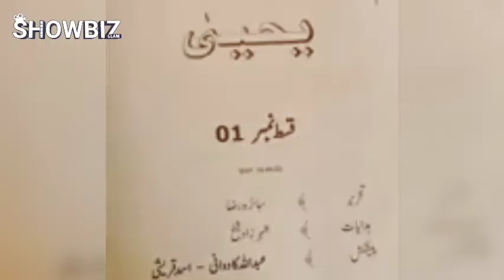Top 8 Upcoming Mega Dramas Releasing after Eid | Gentleman, Sun Mere Dil, Ishq Hua &? | Showbiz Glam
Showbiz Glam is the most premium and struggler platform of our country. If you want any news regarding entertainment industry , we are here to reach you within seconds.
 We imagine and create most anticipated combinations for you. We are here to inform you the exclusive news from entertainment world.

Stay tunned for further updates.